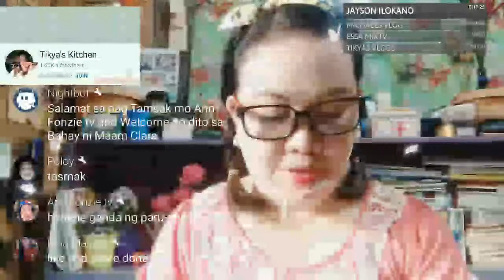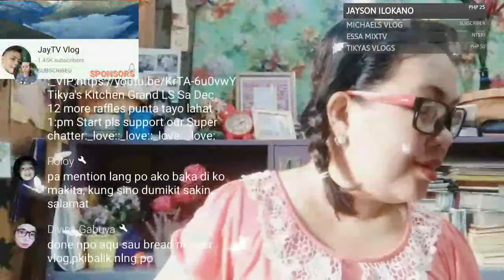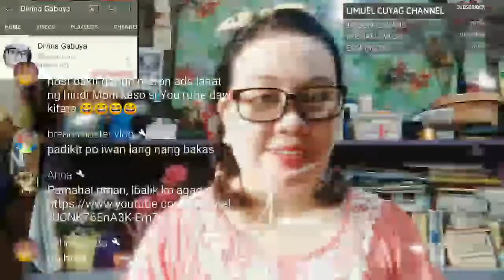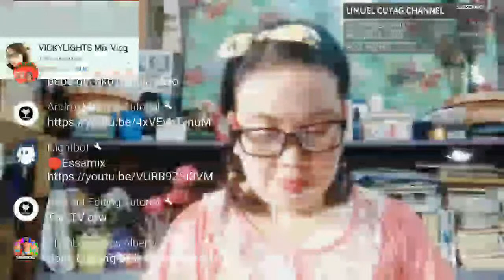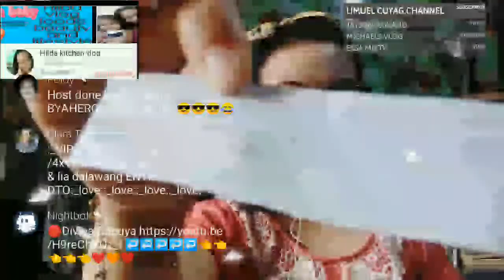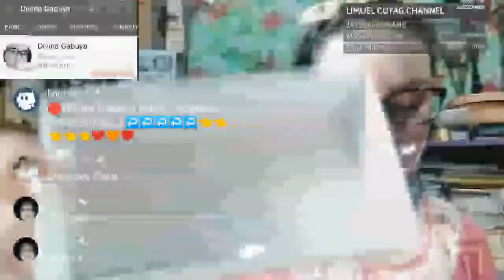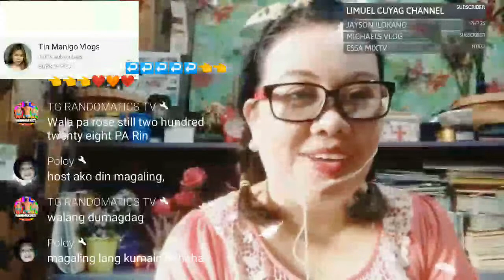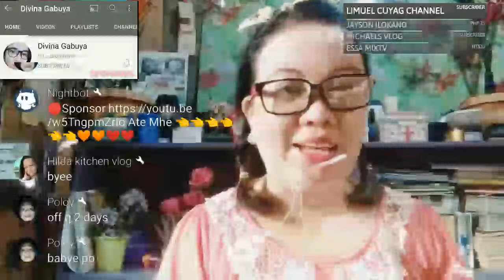🔴LS#219 Unli Lapagan | Dikitan | Paangat | ClaraTV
Super Chatters

₱500 1 Month Lapag

₱300 3 Weeks Lapag

₱50 1 Week Lapag

PAANGAT UNLI LAPAGAN

More Banana
Sama sama Tayong Aangat